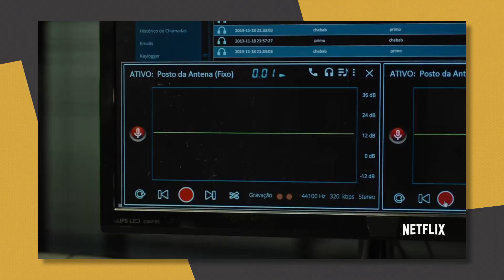5 Séries Nacionais Imperdíveis! | Mikannn | Amo Séries | Segunda Temporada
O Brasil se destaca cada vez mais em produções audiovisuais, e não é só em novela não!

A Mikannn fez uma lista com 5 séries BR que você não vai se arrepender em nada de assistir!

Já maratonou alguma delas?  ou ainda está assistindo? Comente, conte qual delas é a sua preferida?

Amo Séries! Vídeo novo toda quinta e sábado.